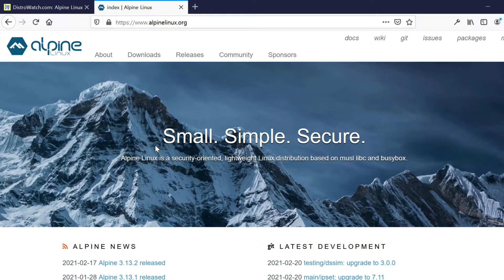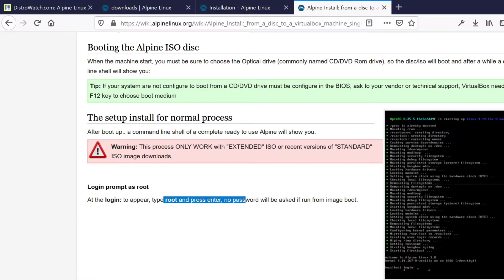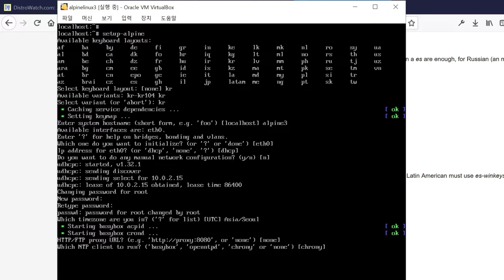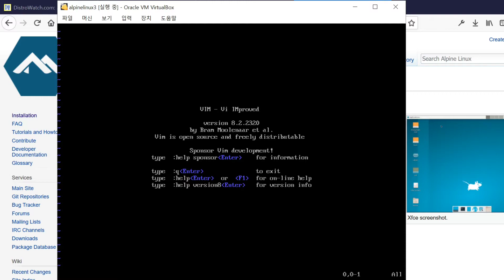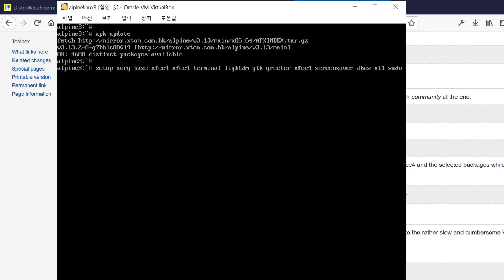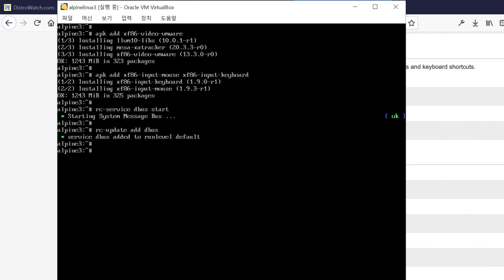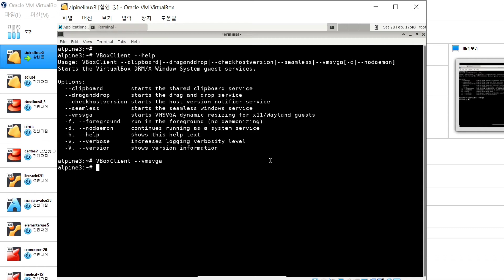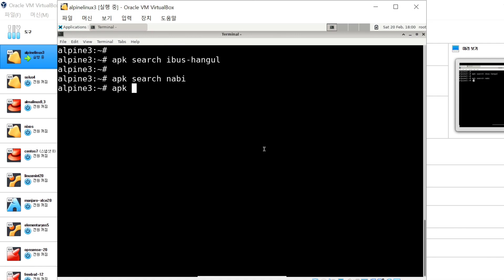VirtualBox 6.1에 Alpine Linux 3.13 설치하기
Alpine Linux

Alpine Install: from a disc to a virtualbox machine single only

디스트로와치 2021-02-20기준 페이지 방문 순위 #24

00:00 시작
06:41 Xfce 설치
09:37 버추얼박스 게스트 확장 설치